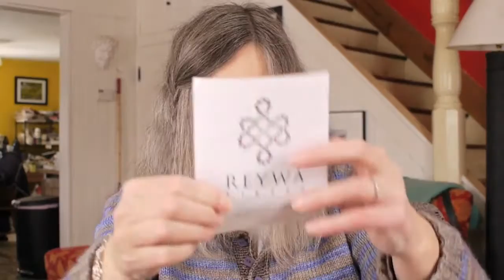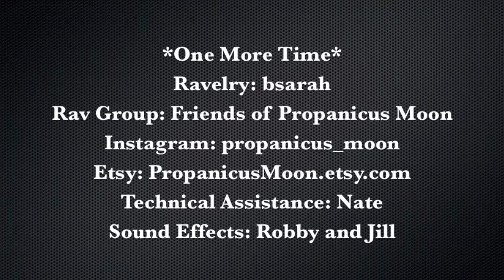Knitting in Tangents: Episode 1: Premier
New Podcast, Propanicus Explained, Knitting Projects, Barking Dogs